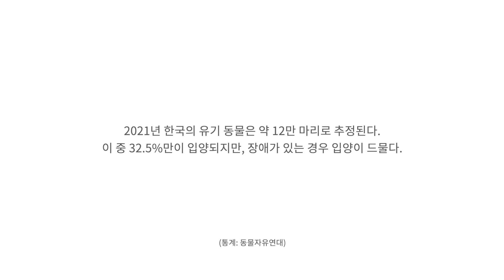'뇌성마비 고양이도 평범한 고양이입니다' - BBC News 코리아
"고양이도 뇌성마비가 있어요?"

올해로 열한 살이 된 뇌성마비 고양이 ‘미래’ 이야기가 나올 때마다 사람들이 묻는 말이다. 김혁 씨는 질문을 받을 때마다 안타까운 마음이다. 장애 동물을 많이 만나보지 못했다는 뜻이기 때문이다.

하지만 그도 '동물은 동물, 인간은 인간'이라며 반려동물 키우기를 단호히 반대하던 사람이었다. 그러다 어느 날 딸 진아가 몰래 데려온 작은 고양이를 만났다.

"도로 갖다줘라. 그런데 그러면 죽을 것 같더라고요. 그럴 순 없잖아요."

미래는 선천성 뇌성마비를 가진 고양이였다. 단 며칠도 버티지 못할 것 같던 눈빛과 몸동작 앞에 다짐은 일시에 무너졌다.

그렇게 ‘미래에는 잘 걸어라’는 바람대로 이름을 지어줬고, 한 가족이 됐다.

병원에서 '한국에서 뇌성마비 고양이는 처음 본다'는 얘기를 들었다. 외국에선 종종 만났지만, 한국에선 병원까지 오지 못한 채 대부분 유기된다는 설명이었다. 미래 또한 장애 때문에 여러 번 파양을 겪었다.

동물자유연대에 따르면, 2021년 한국의 유기 동물은 약 12만 마리다. 유기 동물 중 32.5%가 입양되지만 절반가량은 보호소에서 사망한다. 그중 15.7%는 안락사된다.

미래는 움직임이 자유롭지 않아 밥도 먹여줘야 하고 대소변도 뉘어줘야 한다. 가족여행은 10년 넘게 제대로 해보지 못했다. 불편함도 분명히 있지만 자연스럽게 받아들였다. 미래는 오히려 고양이의 기준이 됐다.

"오히려 특별하다고 생각을 하는 것 자체가 얘네들을 다르게 생각하는 게 아닌가 싶거든요."

진아 씨는 미래가 보통의 고양이라고 강조했다. 김혁 씨 또한 장애 동물이 그 상태 그대로 편하게 살 수 있도록 배려해주는 것뿐이지 그 이상 특별한 건 없다고 말했다.

김혁 씨는 스스로에 대한 약속으로 10년 넘게 고양이를 보살피는 일기를 쓰고 있다.

"장애를 가진 반려동물에 대해 알게 됐고, 그 인식을 다른 사람들에게 알려주려 한다는 것. 그리고 그것이 어렵지 않다고 스스로 보여주는 것. 그뿐입니다."

"집안에 동물을 들일 수 없다던 저 같은 사람조차도 이렇게 한다면, 누구든지 장애 반려동물과 함께 할 수 있습니다."

기획·촬영·편집: 김현정